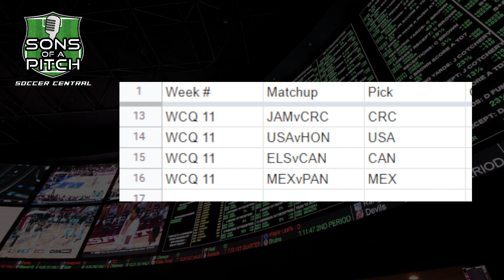CONCACAF World Cup Qualifying 2022 Betting Picks and Predictions | Matchday 11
CONCACAF World Cup Qualifying 2022 Betting Picks and Predictions | Matchday 11 video! Mike hits MLS betting picks and predictions out of the park and starts out a new segment with his bettingpicks for concacaf wcq matchday 9 What will be the best betting plays for the 4 matches on February 2, 2022. FIND OUT RIGHT HERE! Are you a seasoned sports bettor? General sports fan? Just want to see what people think about how your favorite team will do this week? How will the games play out? Mike gives his educated opinion!

Join us on BetUS - link below for 125% sign on bonus!!!

All-Star Members -
sheeptards
Brian W.
Dave Sabinski
Mike Jall
George M.
Jose G.
HEAVY MONEY RECORDS

Designated Player Members -
Ramon Pablano
Jamie Pohlny
Allison Guglielmi
Zachary Harden
Crypto Joe
Ryan T
SONMINEA NSM